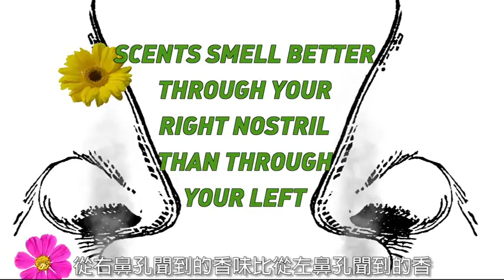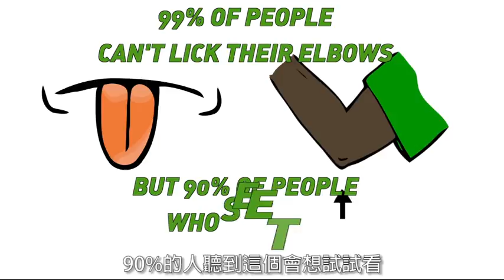一讀就停不下來！少年兒童刊物《真的好奇怪》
你知道蛞蝓有3000顆牙齒和四個鼻子嗎？而太空人在月球上的腳印不會消失，是因為月球上沒有風。

一讀就停不下來！美國最受歡迎的少年兒童刊物《真的好奇怪》系列陸續上市，《國家地理》雜誌兒童版好評再推出，介紹各種瘋狂、古怪，讓你意想不到的事實真相。全國各大實體書店，網路書店均可購買。